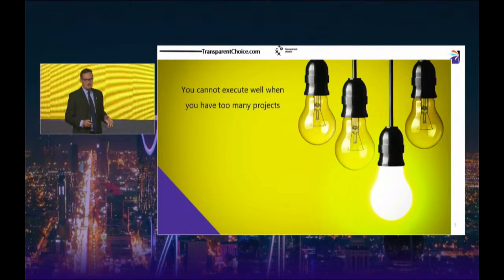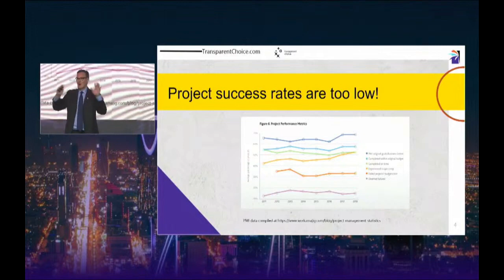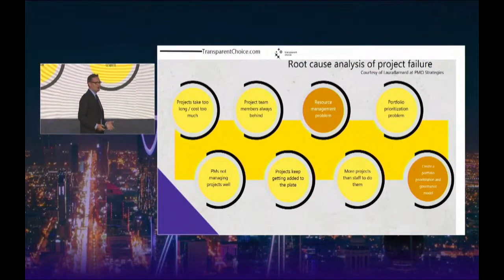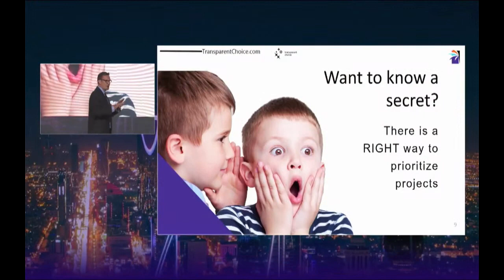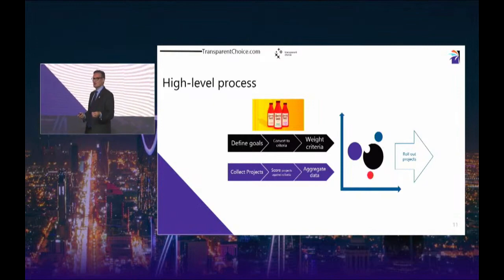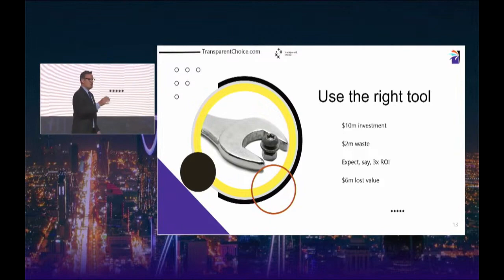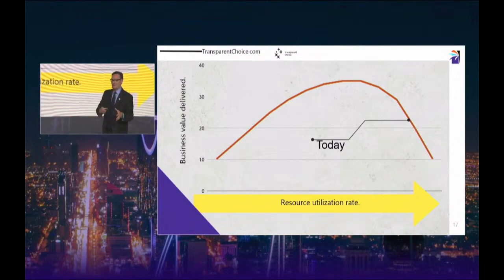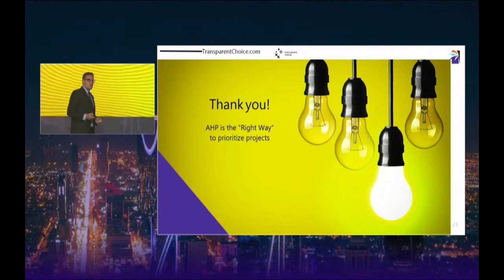Fixing Too Many Projects the Right Way - The Power of Project Prioritization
In this engaging presentation, Stuart Easton, CEO of TransparentChoice, discusses the problem of project overload. He highlights the negative impacts of too many projects and emphasizes the importance of effective project prioritization.

Stuart introduces AHP as a powerful decision management tool for optimizing project portfolios. He provides visualizations, such as the prioritization matrix and efficient frontier, to aid in decision-making. Stuart also addresses the limitations of using spreadsheets and encourages viewers to adopt AHP for reducing waste and maximizing value delivery.

🔗 For an in-depth analysis and insights, please visit our accompanying blog post